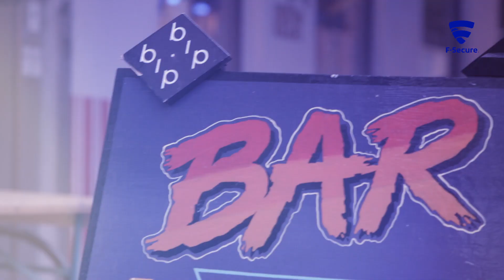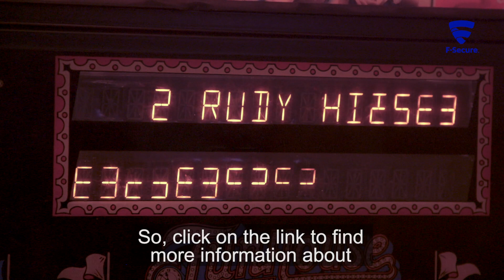Apply for F-Secure's Cyber Security Academy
Do you wish to become a cyber security expert? We are launching our great training program, that will open new doors to the world of cyber security. Apply now

In this academy, you will receive intensive training by our cyber security experts on various topics such as web security, operating system, network security, and consulting in general.

At the end of the program, there will be a possibility for successful trainees to be offered a permanent position as a Security Specialist or Senior Security Specialist at our Copenhagen or Stockholm office.